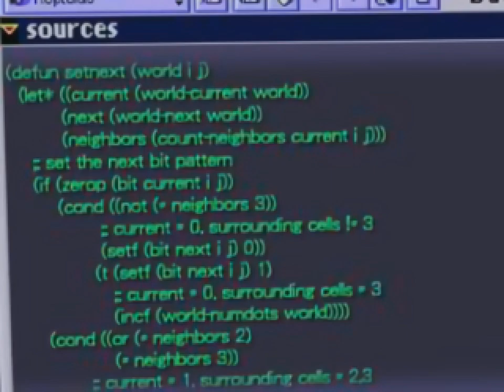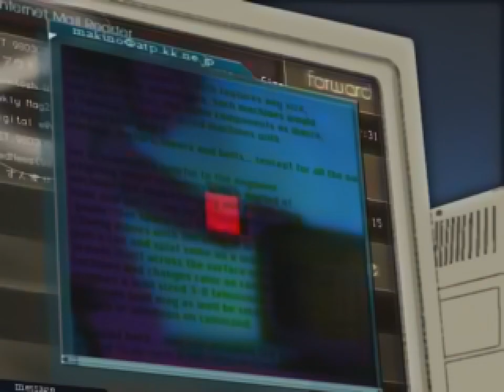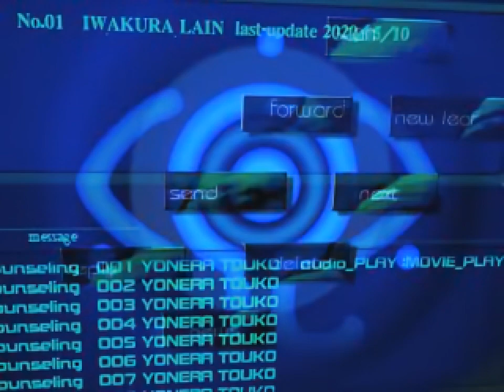Serial experiments lain (PS1) ED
The ending to Serial experiments lain on the PS1